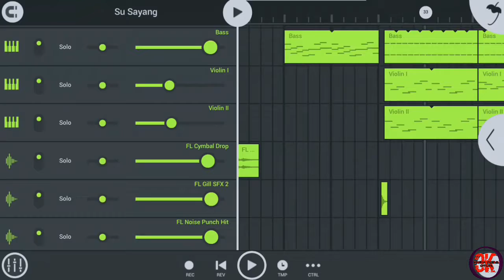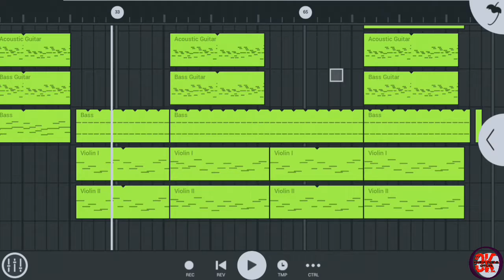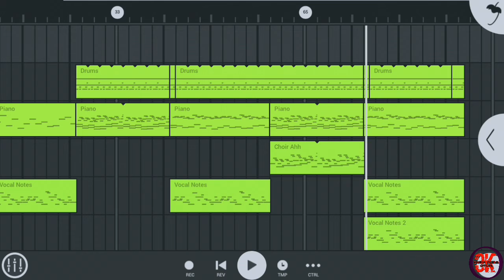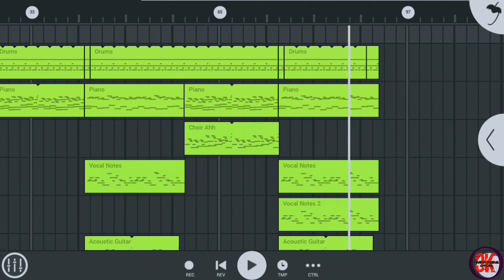Karna Su Sayang - Near ft. Dian Sorowea | Instrument Version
Halo semuanya :)

Kali ini saya membuat lagu Karna Su Sayang miliknya Near ft. Dian Sorowea Instrument Version. Ingat y ini Instrument Version, bukan Instrumental Version. Semoga kalian menyukainya :*

Silahkan Like dan Share jika kalian menikmatinya

APLIKASI